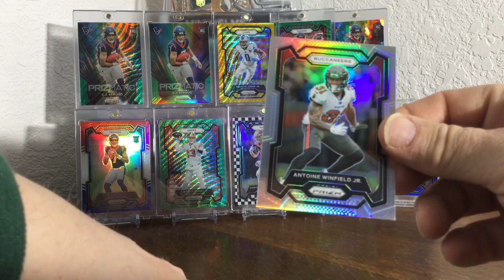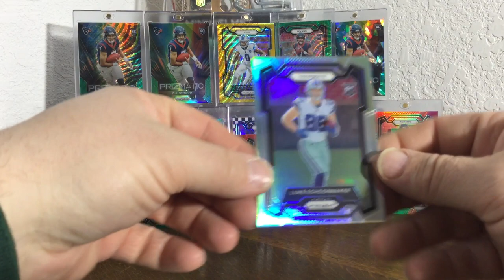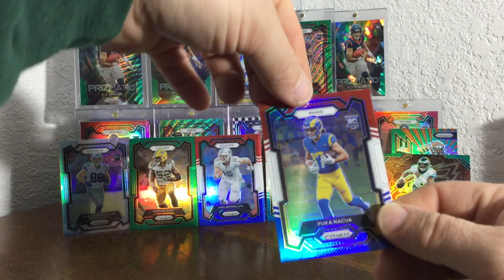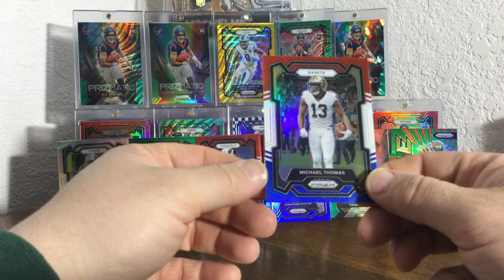2023 Prizm Value Packs X3 rip, hunting for that BIG Silver Prizm!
We rip into 3 more 2023 Prizm Value Packs looking for something good!